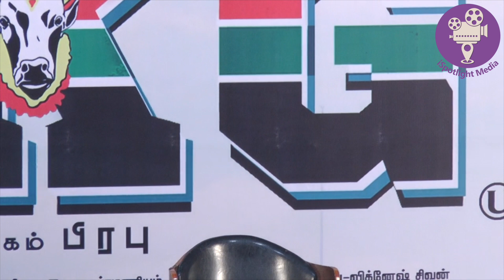L K G திரைப்படம் ஆடியோ வெளியீட்டு விழா/full video Ispotlightmedia/